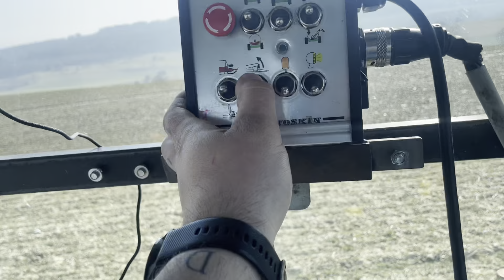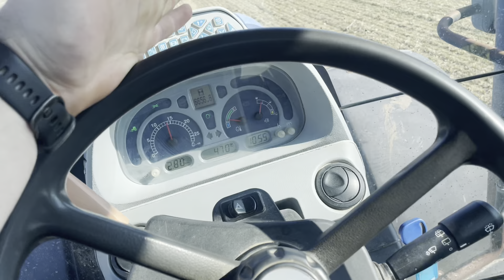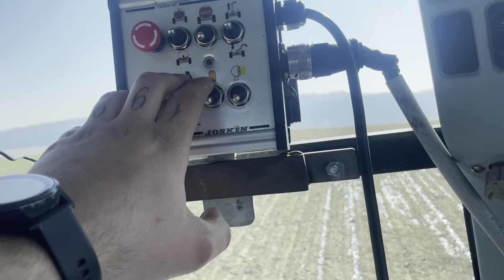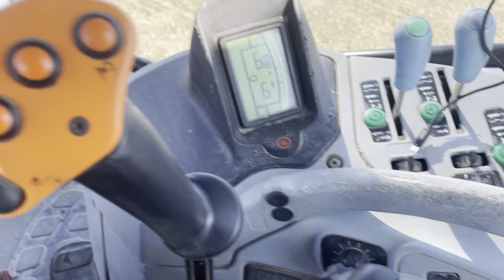Praca w SZWAJCARII #16 ROZLEWANIE GNOJOWICY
Zapraszam wszystkich na odcinek z rozlewania gnojowicy w Szwajcarii w której pracuje 😀
Niebawem kolejne odcinki!
DO ZOBACZENIA!
Pozdrawiam!
Miłego dnia!